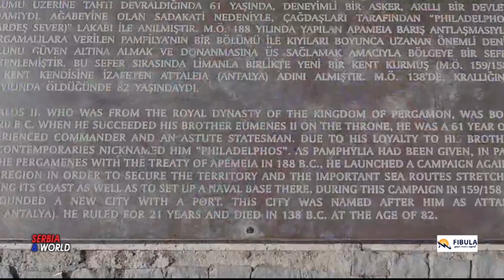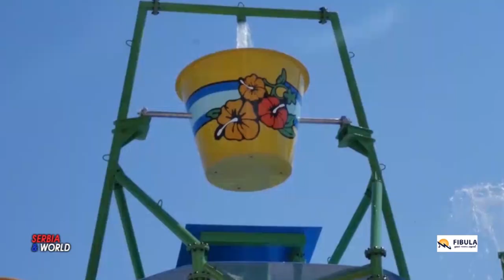ANTALIJA - бисер Егеја - FIBULA